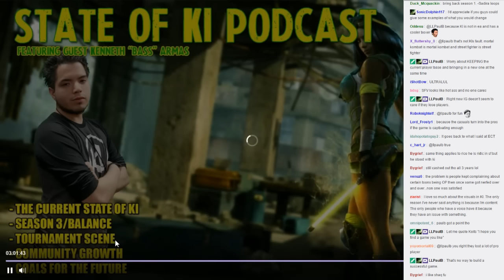State of KI Podcast (Part1)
(Sorry for the low Audio, I linked the twitch version for those that can't hear this version.)

EVO 2016 runners up UA Bass joins me as discuss Killer Instinct season 3